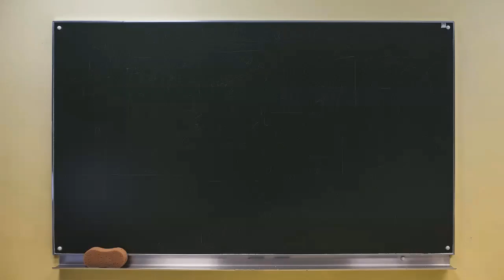Can Cats Have Wet Food Every Day?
Is it okay for cats to eat wet food every single day? Can cats really have too much of a good thing?

In this material we’ll talk about the advantages of wet food while also noting the benefits of mixing both wet and dry meals.

IMPORTANT LINKS…

Facebook.com/seniorcatwellness
Twitter.com/cat_wellness
Pinterest.co.uk/SeniorCatWellness